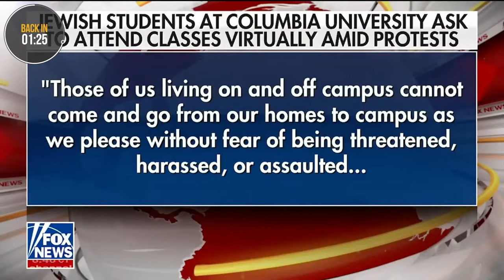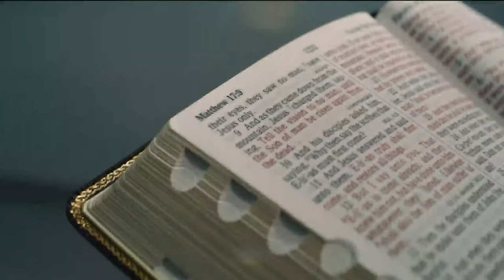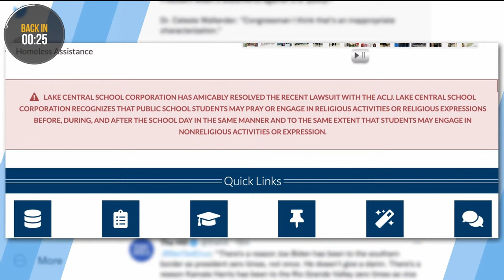BREAKING: RIOT Police Swarm as Protests Shut Down Universities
The antisemitism against Jewish students on college campuses is so volatile that even CNN is reporting that classes at Columbia today (the start of Passover) are meeting virtually. New York City Mayor Eric Adams also condemned the “professional agitators” at Columbia and warned that the NYPD would be ready to intervene if needed. The Sekulow team discusses hostile protests at Columbia University and other college campuses (including Yale University, where a student was assaulted), President Biden’s foreign policy failures, the latest news in President Trump’s Manhattan trial, an ACLJ/ECLJ letter urging sanctions on Iran – and much more.